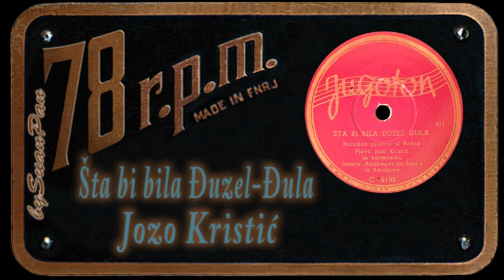Jozo Kristić - Šta bi bila Ðuzel-Ðula